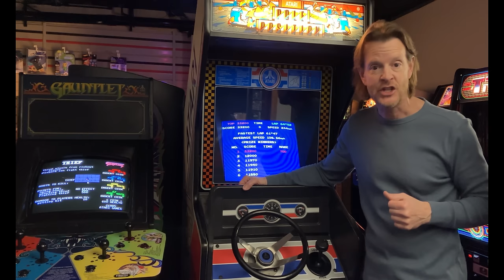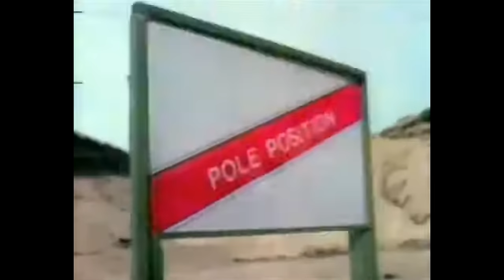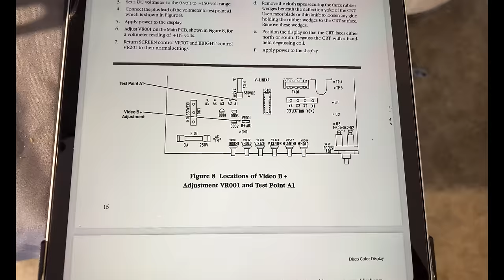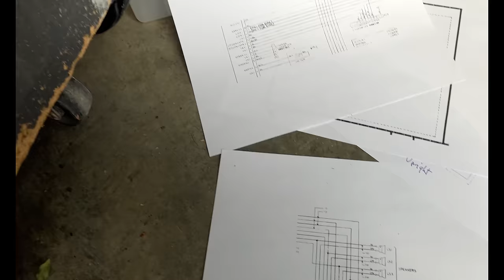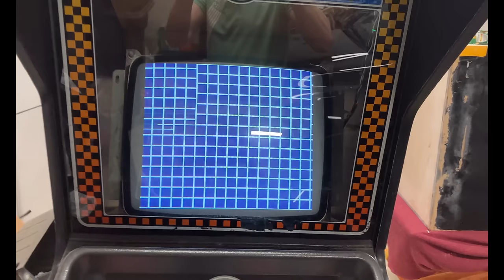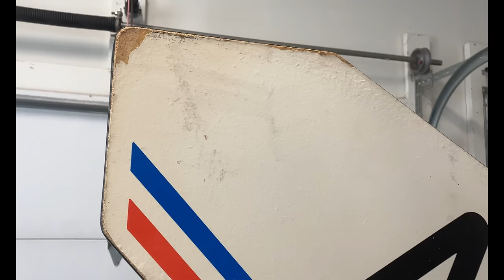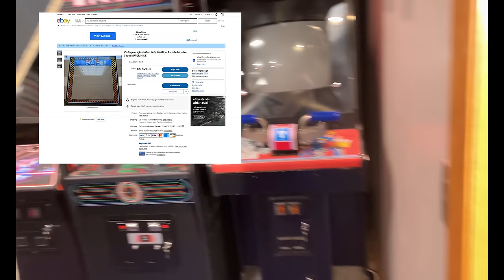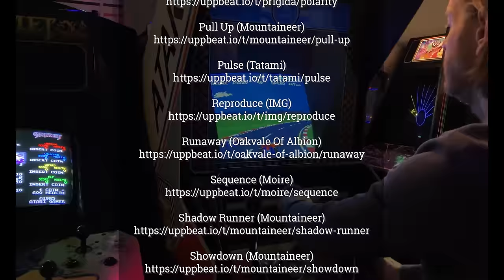Epic Pole Position Restoration!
Get ready for another epic arcade game restoration--this time it's POLE POSITION! A true arcade classic and one of the all-time greatest racing games. Who's ready to qualify?

It seems like an easy project--an empty cabinet, an assortment of parts, bundles of wiring--but turns out to be anything but that! Some parts are missing, some are for the wrong version of the cabinet, and some just plain don't work!

We'll see a bit of everything in this video--cabinet repair, arcade monitor rebuilding, circuit board work, and even a trip to a local factory for metal plating and restoration.

In the meantime, we'll take a look at some of the historical aspects of Atari's Pole Position, with factory footage and commercials highlighting the console releases.

After numerous months of work, Pole Position is completed and takes its rightful space in the home arcade. Yes, this video is long! Yes, you can skip the parts you aren't interested in! As always, Tod approaches his work with a sense of humor and keeps the video light and upbeat.

CHAPTERS:
00:00 - Intro
01:24 - Purchase And Pickup
03:51 - Evaluation And Cleanup
09:40 - Cabinet Restoration
15:14 - Monitor Rebuild
21:53 - Monitor Testing
31:53 - Power Supply
39:21 - Power Supply, Part II
46:05 - Putting It Together
54:14 - Board Repair
01:06:39 - Sound Woes
01:13:08 - Pedal To The Metal
01:16:45 - Back Door
01:26:03 - Touching Up
01:30:53 - Bringing It In
01:35:09 - Control Panel
01:40:00 - The Homestretch
01:50:20 - Closing